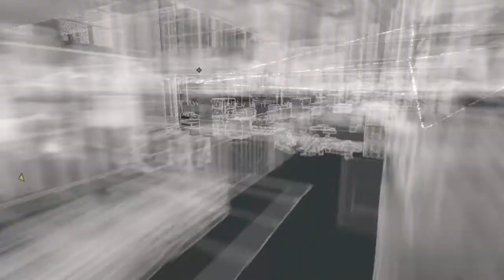WATCH_DOGS™ Test Clip PS4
Test clip on the PS4